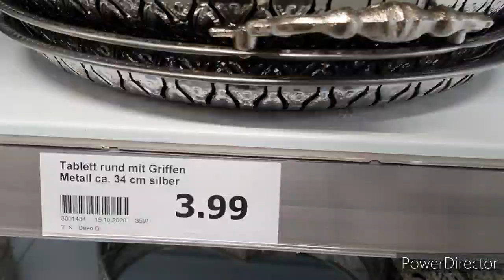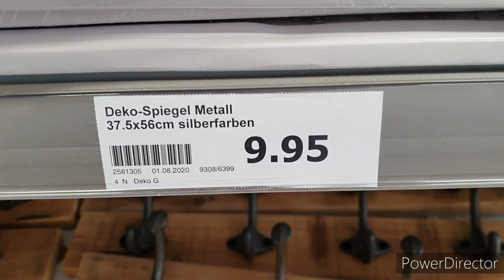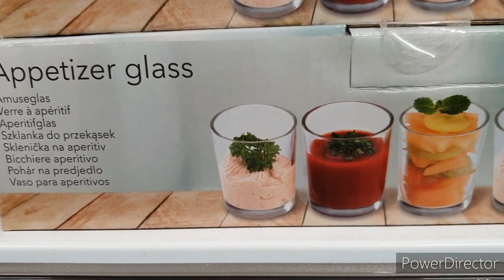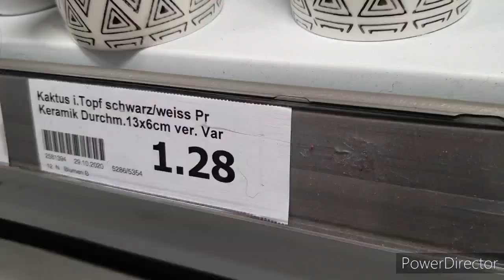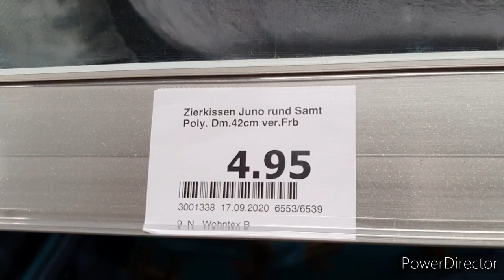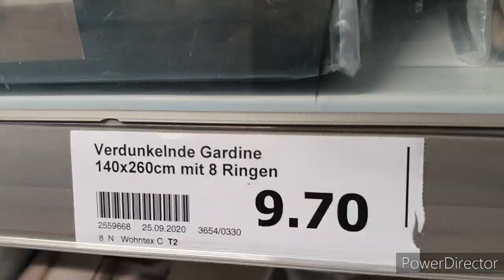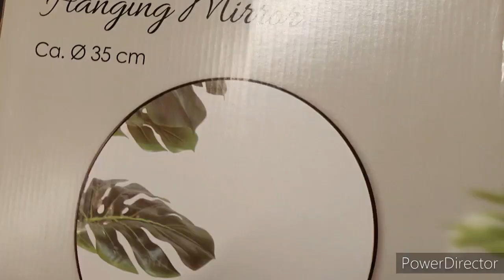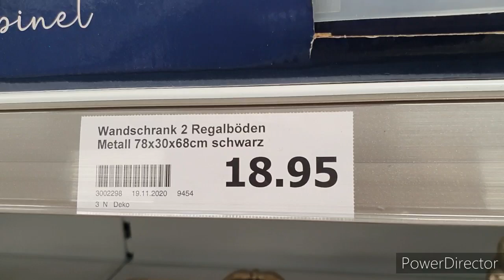NOUVEL ARRIVAGE ACTION FIN NOVEMBRE 2020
الفيديو يبين آخر ديكورات أكسيون
ديكورات راقية و بثمن جدا متاسب
أتمنى أن ينال إعجابكم

جديد action
Nouvel arrivage action
Nouvelle décoration action
Promotion action
Décoration orientale

فضلا وليس أمرا التفاعل مع الفيديو باللايك👍 الإشتراك، التعاليق و
مشاركته مع الأصدقاء و المعارف ولكم مني كل الإمتنان